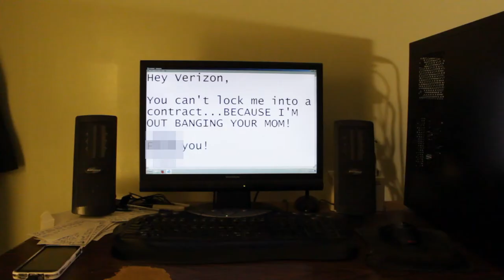NeverSettleforVerizon Just Got Better with T-Mobile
I understand you, T-Mobile CEO John Legere. You aren't afraid to talk trash about the competition, but you can't officially make ads that do so. That's why I'm here. To do your dirty work. I will make things crazy.

This is part of my weekly series of T-Mobile commercials I'm making until they hire me to direct them. Tweet this and the other commercials I'm making to T-Mobile's CEO,

On Oscar Silva's "Necesito De Ti", I added reverb, looped the song from 27 seconds 30 seconds, and did so two more times, used a distortion plugin, "Mangle", took a single frame's length of the song from 35 seconds to 37 seconds, and at 42 seconds to 44 seconds I added a distortion plugin, "Mangle".